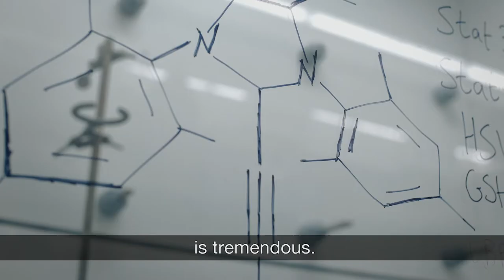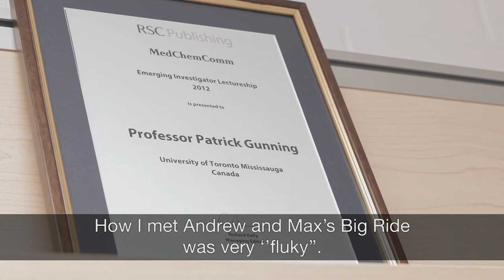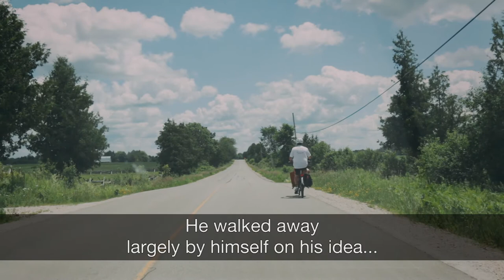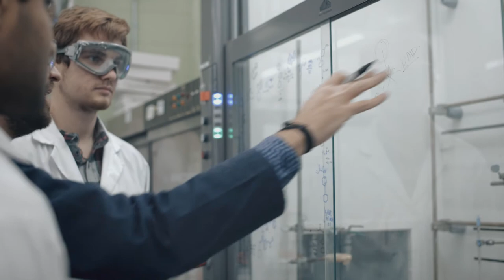Portrait of Duchenne Max's and Gunning Group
SHORT DOCS SERIES: “PORTRAIT OF DUCHENNE CANADA”

Duchenne muscular dystrophy is a degenerative disease without cure. People afflicted with DMD usually don’t live beyond their twenties and get their diagnosis in their childhood.

What’s it like to live with DMD? Our web short documentary series, “Portrait of Duchenne Canada”, is trying to answer this question.
You will meet five Canadian families who are taking on the challenges of raising money and leading the way in advocating for access to new treatments.

A chance encounter launched groundbreaking research
When Max Sedmihradsky was two-years-old, he received the DMD diagnosis. The news was devastating beyond words for his parents Kerry and Andrew. After a moment of deep sadness, Andrew came up with the idea for Max’s Big Ride. Every year he cycles between Ottawa and Hamilton, Ontario, with Max in front of the cargo bike. The ride aims to raise funds and awareness for Duchenne muscular dystrophy.  Andrew works at the University of Toronto, where the researcher Patrick Gunning also works. Andrew took the chance to reach up to him to see if he would do some research for DMD. At that time, Patrick Gunning reached out to his graduate students to start a research on DMD. They found out that the cell they are working on, “Stat 3”, plays a decisive role in DMD. A year later, after this chance encounter, the Gunning Group received a $300,000 grant and are performing ground-breaking research for DMD. This is the story of Max’s Big Ride and the Gunning Group.

Quotes from the video
Magic happened
Andrew Sedmihradsky: “You know, it’s the very random kind of thing that happened and the fact that I work in the building where there is a man who potentially could have the cure for Duchenne is tremendous”

Kerry Sedmihradsky: “Patrick Gunning is a researcher at the University of Toronto where Andrew works. And Andrew attended a talk which mention the research that Patrick was doing and for what he has told me, he is kind of the rock star of researchers at the University of Toronto”

Patrick Gunning, Associate Professor: “Would you be interested in looking at developing drugs for Duchenne?’’ And I said: “Well, we are typically oncology based and I don’t think that the targets that we make drugs for are involved in Duchenne.” I asked my graduated student Yasir to investigate whether STAT proteins in particular were involved in Duchenne.”

A ride of hope: Max’s Big Ride
Andrew Sedmihradsky: “You know, a few days into it, we just went on a family trip to the museum and I remember in the gift shop seeing a card that said: “Falling down is part of life but getting up is living.  It really responded to me, it resonated with me. I think that’s kind of the attitude that we’ve adopted you know, from that point forward. And you know, you have to fight, and we’re determined as a family to do so. To try and beat this.”

Kerry Sedmihradsky: “So, he worked out the route between Hamilton and Ottawa which is 600 km with Max riding in the front of the Cargo bike and it’s been a really, really positive experience for our family.”

Groundbreaking research with the Gunning Group
Yassir, Graduated student: “It’s very rare that we get to see what we do have an impact. So yeah, my motivation is, just all the young children that have Duchenne and if I can do anything, you know one percent that I can do to try to push this a little bit more, maybe five years later someone pushes it more and hopefully, we live in a world soon where Duchenne is something that is normal and we can cure it.”

This is the inspiring story of Max's Big Ride and The Gunning Group